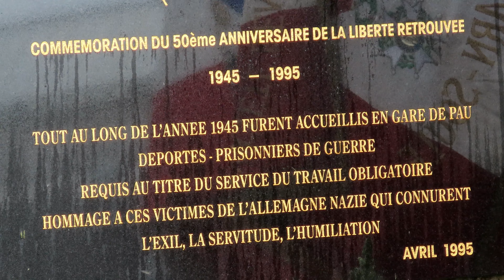Dimanche 02 avril 2023, commémoration de la liberté retrouvée pour les déportés, prisonniers de guer